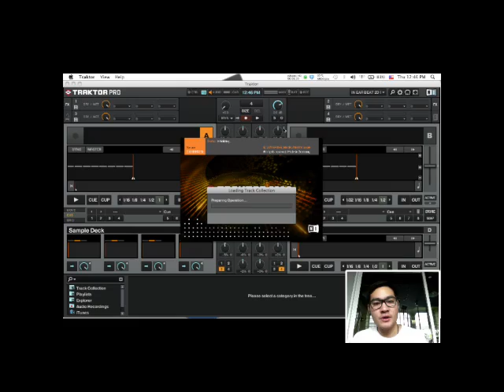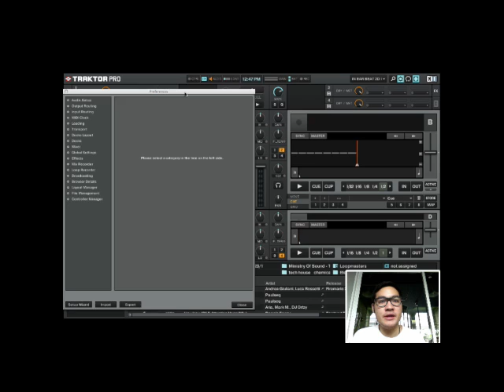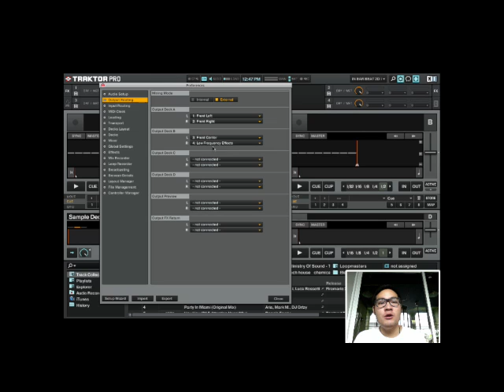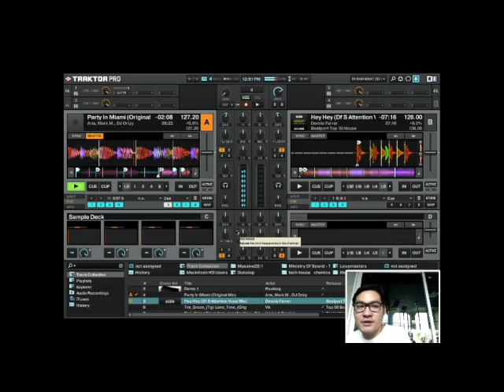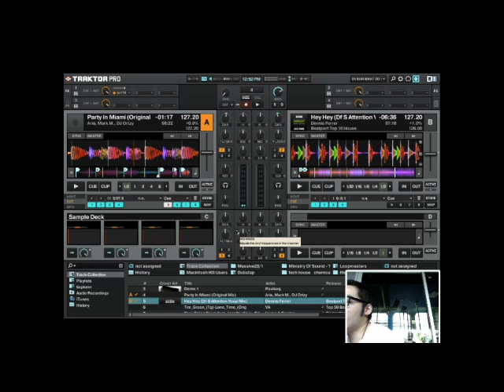XONE K2 Set up with Traktor DJ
Product: ALLEN&HEATH XONE K2
T.081-962-9009